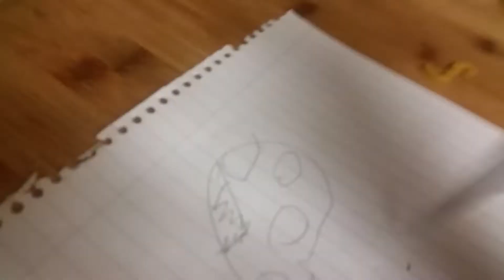How to draw piranha plant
How to draw super Marios piranha plant